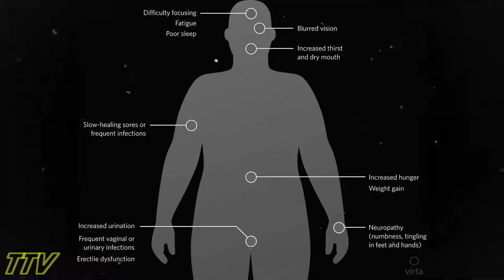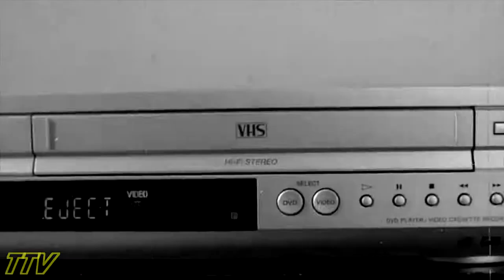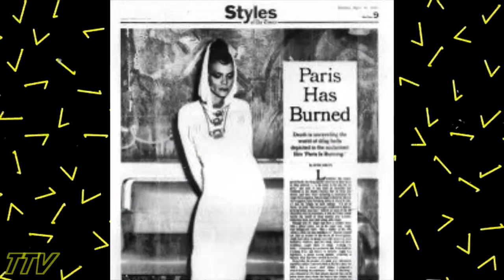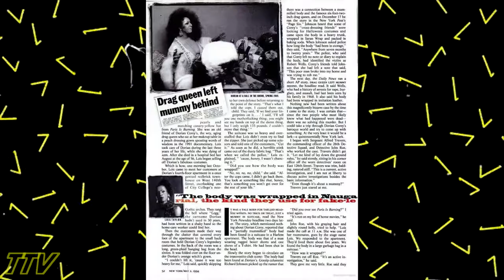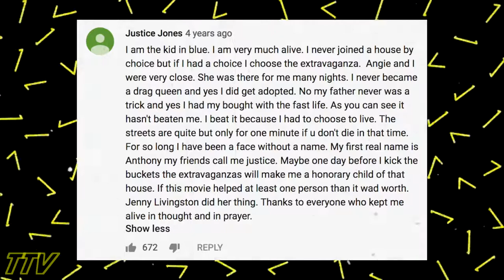Life After Paris Is Burning, featuring footage from How Do I Look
How Do I Look and the director Wolfgang Busch are featured on TRIBE TV NTWRK's "Life After Paris is Burning" on 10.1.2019. How Do I Look is a Documentary about the NYC and National Ballroom community.